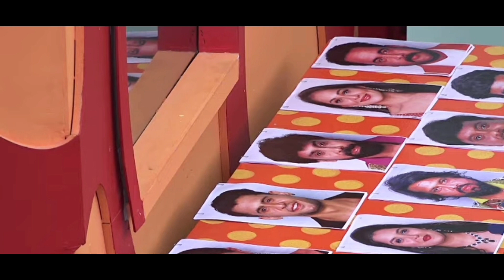నా చేతికి బెల్టు ఉంటే నువ్వు వెటకారం చేసావ్ అది చెయ్ ఈ రోజు నీది కడితే నొప్పిగా ఉందా /biggboss promo